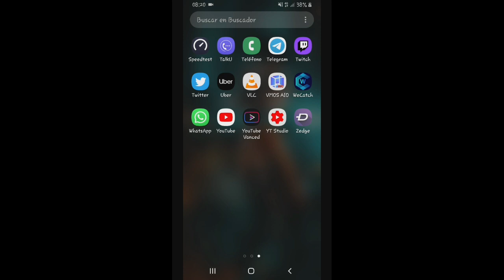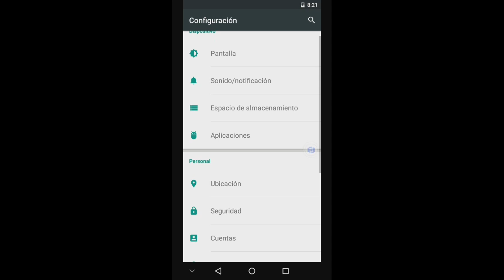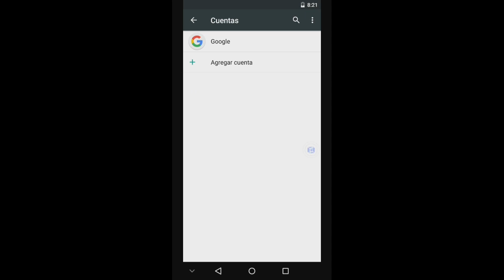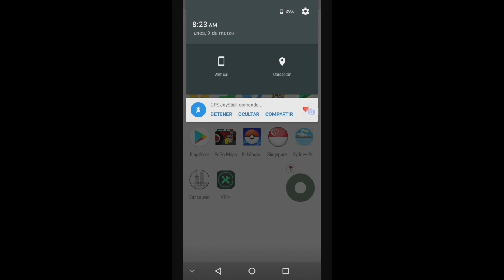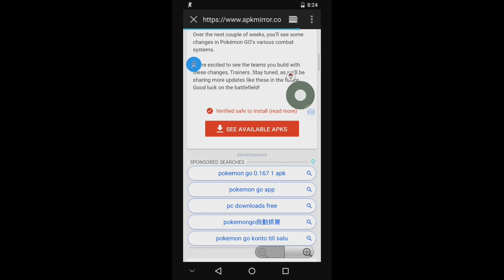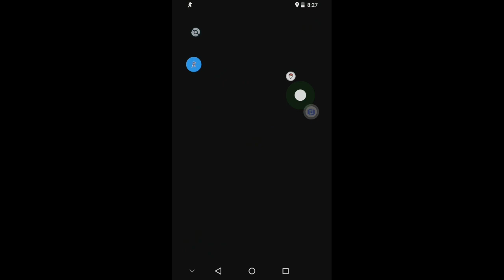COMO INSTALAR EL JOYSTICK EN ANDROID 7, 8, 9 Y 10 PARA POKEMON GO VMOS MOD (VFIN ACTUALIZADO 1.0.3)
SHAVOS AQUI ESTA LA MANERA RAPIDA Y FACIL DE PODER JUGAR DISCULPEN LOS RUIDOS DE FONDO YA SABEN  EN LA SITUACIÓN EN LA QUE ESTOY PASANDO

CANAL SEGUNDARIO APOLLAR CON UN SUB

LINKS DE DESCARGA VMOS MOD + VFIN 1.0.3 ACTUALIZADO

FVIN 1.0.3 SOLO APK

PARA LA INSTALACION DESDE 0 EL VMOS MOD LINK AQUI

GRUPOS ACTUALIZADOS Y ACTIVOS
GRUPOS ACTUALIZADOS